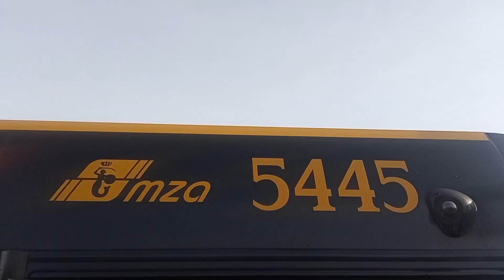przejazd Solarisem Urbino 18 III #5445 na linii C40 w kierunku Cmentarz Północny Brama Zachodnia